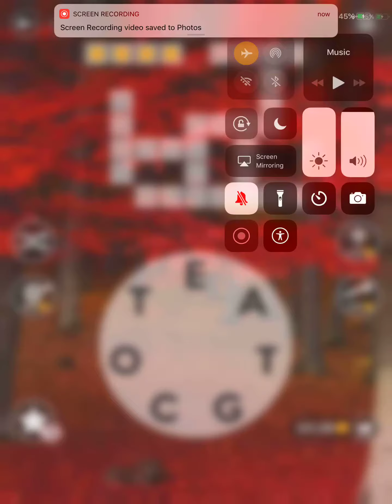Wordscapes Level 3006 Answers